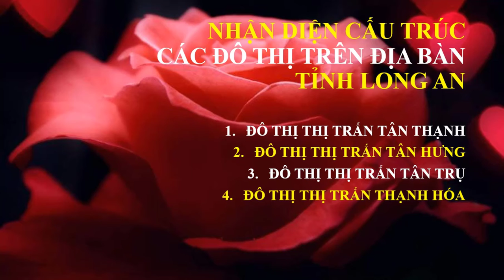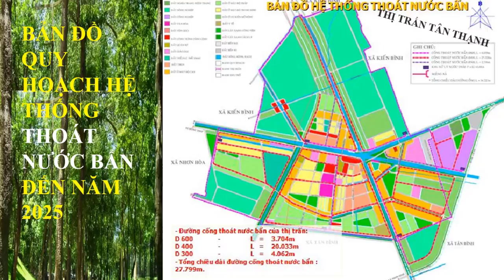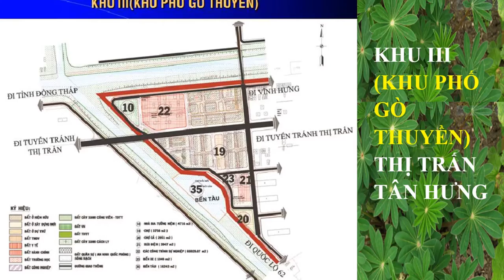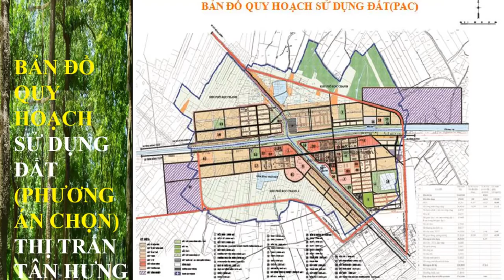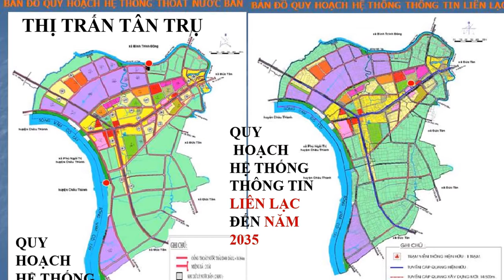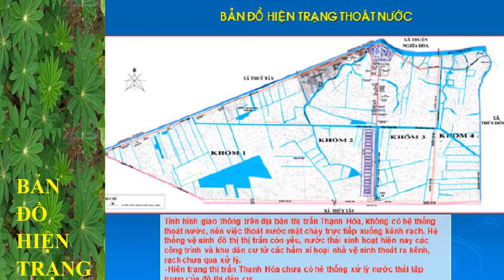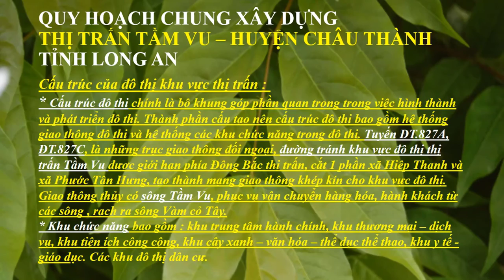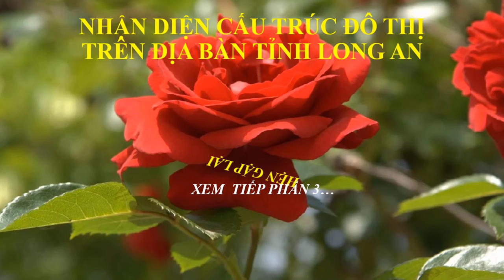NHAN DIEN CAU TRUC DO THI LONG AN - PHAN 2 - (MP4)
NHẬN DIỆN CẤU TRÚC
CÁC ĐÔ THỊ TRÊN ĐỊA BÀN TỈNH LONG AN
(Video Phần 2) :
1. ĐÔ THỊ THỊ TRẤN TÂN THẠNH
2. ĐÔ THỊ THỊ TRẤN TÂN HƯNG
3. ĐÔ THỊ THỊ TRẤN TÂN TRỤ
4. ĐÔ THỊ THỊ TRẤN THẠNH HÓA
5. ĐÔ THỊ THỊ TRẤN TẦM VU
…….(Xem tiếp phần 3)……
CẤU TRÚC ĐÔ THỊ: Là bộ khung góp phần quan trọng trong việc hình thành và phát triển đô thị. Thành phần cấu tạo nên cấu trúc đô thị bao gồm hệ thống giao thông đô thị và hệ thống các khu chức năng trong đô thị.
* Cấu trúc của một đô thị thường được hiểu như một bố cục, là cấu tạo, kết cấu, là quan hệ lẫn nhau giữa các khu vực chức năng.
* Quá trình chuyển hóa đô thị qua cấu trúc Không gian đô thị:
a. CẤU TRÚC KHÔNG GIAN ĐÔ THỊ : đánh giá thông qua thành phần chính của cấu trúc: Hệ thống giao thông; Sử dụng đất; Công trình kiến trúc đô thị quan trọng.
b. HÌNH ẢNH ĐÔ THỊ : đánh giá về: Tuyến, nút, điểm nhấn, khu vực, ranh giới.
.c. CHỨC NĂNG ĐÔ THỊ : đánh giá sự thay đổi về chức năng chính của đô thị, có chức năng: Ở, làm việc, giải trí, đi lại. Cụ thể: Khu vực dân cư; khu vực sản xuất; khu vực trung tâm công trình công cộng; khu vực nghỉ ngơi, giải trí; Hạ tầng kỹ thuật; đất dự trữ phát triển đô thị...
.Phối nhạc hòa tấu Piano.